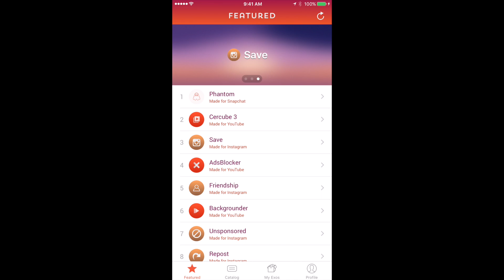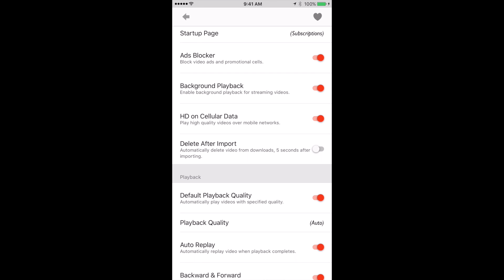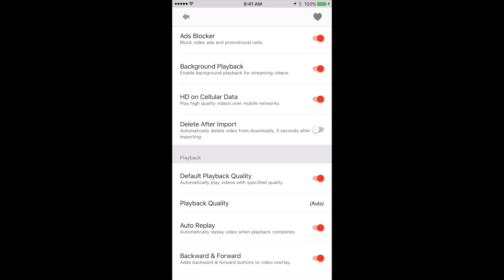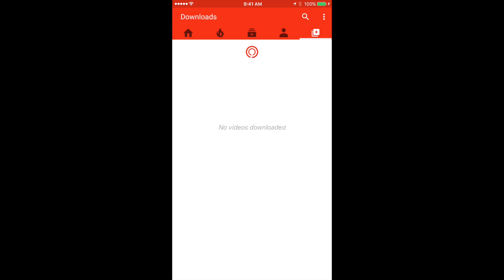How to hack Mobile iOS Youtube without a jailbreak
Hey what is up guys, and today I'm showing you how to hack youtube, no jailbreak required!

This video includes:
Youtube hack
Youtube hack no jailbreak
youtube mobile app
youtube mobile app iOS
youtube mobile app hack
youtube mobile app iOS hack
extensify
extensify code
free extensify code